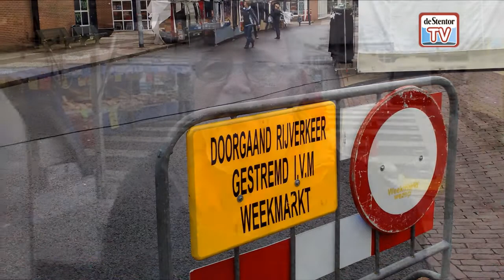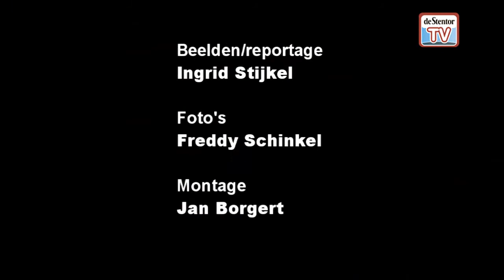Parkeerproblemen op de markt in Wezep voorbij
Met twee waarschuwingen aan automobilisten bleef het gisterochtend rustig op het Wezeper Meidoornplein en leek iedereen zich aardig te houden aan het parkeerverbod dat vanaf donderdagochtend gedurende de dag op het centrumplein geldt. Marktkoopman Louis de Leeuwe is blij met het verbod. Voor de marktkooplieden én de consumenten.